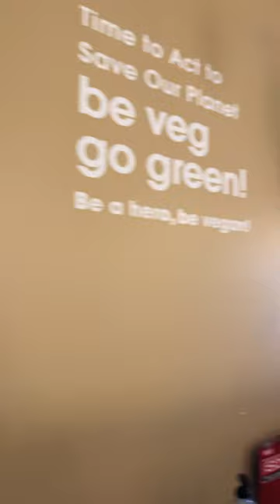Lovin Hut Elk Grove